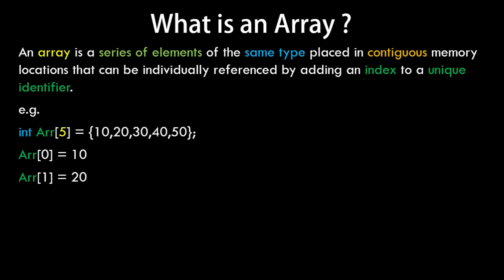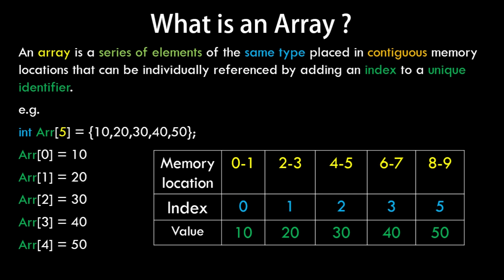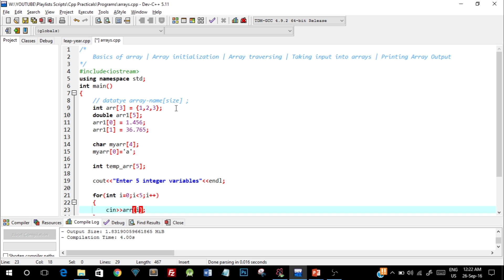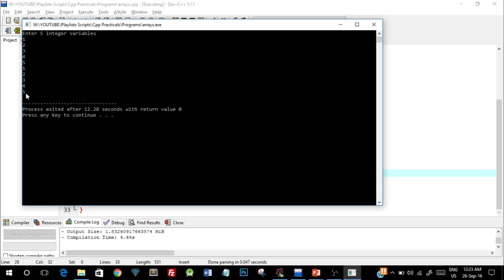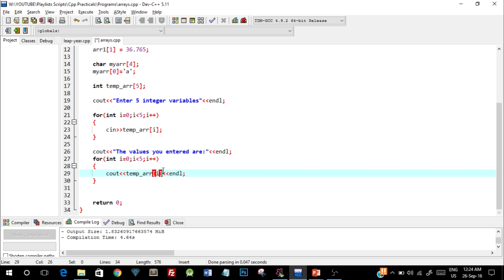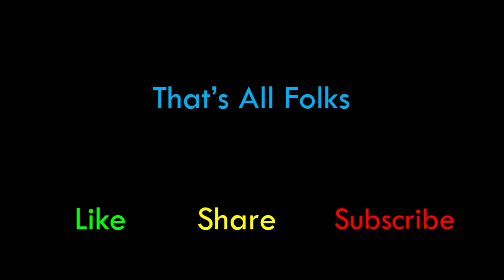Arrays in C++ programming | C++ programming tutorials for beginners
C++ provides a data structure, the array, which stores a fixed-size sequential collection of elements of the same type. An array is used to store a collection of data, but it is often more useful to think of an array as a collection of variables of the same type.
Instead of declaring individual variables, such as number0, number1, ..., and number99, you declare one array variable such as numbers and use numbers[0], numbers[1], and ..., numbers[99] to represent individual variables. A specific element in an array is accessed by an index.
All arrays consist of contiguous memory locations. The lowest address corresponds to the first element and the highest address to the last element.
In this video tutorial we wull understand the working of Arrays in C++ programming language.

For Classroom Coaching in Mumbai for Programming & other IT/CS Subjects Checkout UpSkill Infotech

UpSkill is an Ed-Tech Company / Coaching Centre for Information Technology / Computer Science oriented courses and offer coacing for various Degree courses like BSc.IT, BSc.CS, BCA, MSc.IT, MSc.CS, MCA etc.

We also Provide Certification courses like -
Android Development
Web Development
Java Developer Course
.NET Developer Course